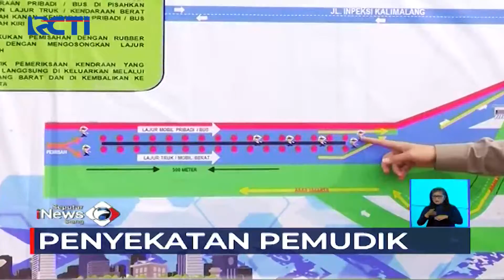Penyekatan Pemudik, Polisi Berlakukan Buka Tutup Gerbang Tol untuk Bus Karyawan - SIS 07/05